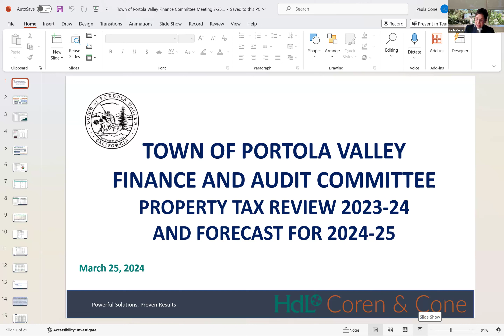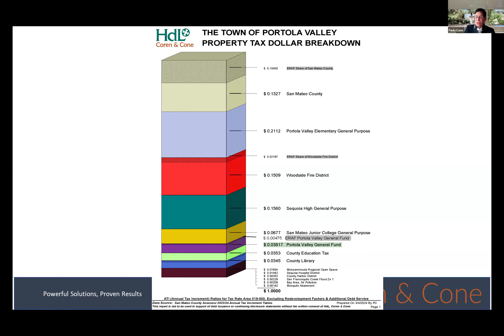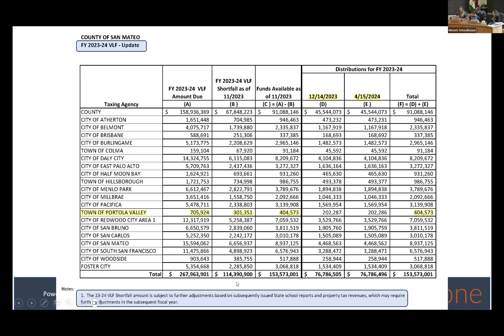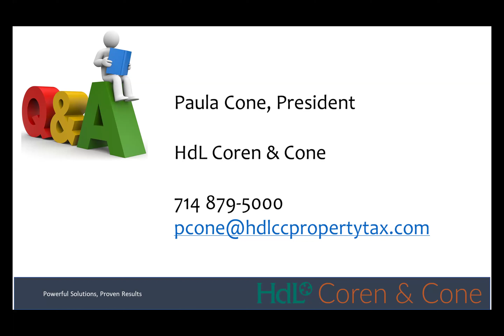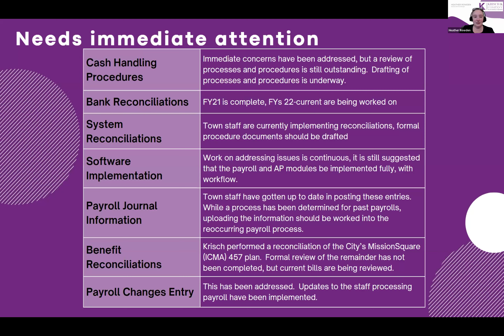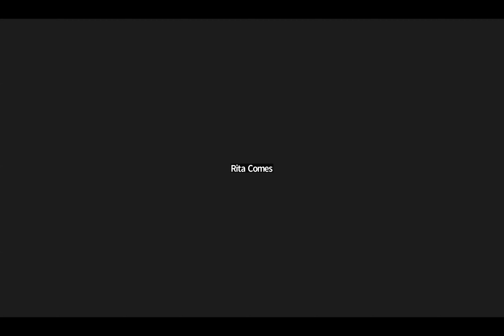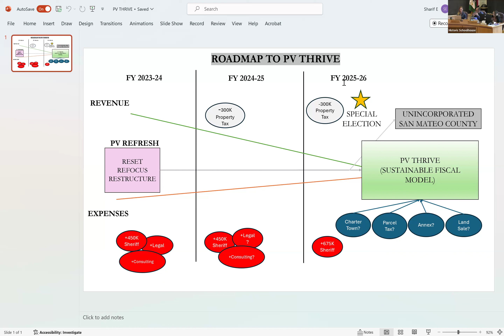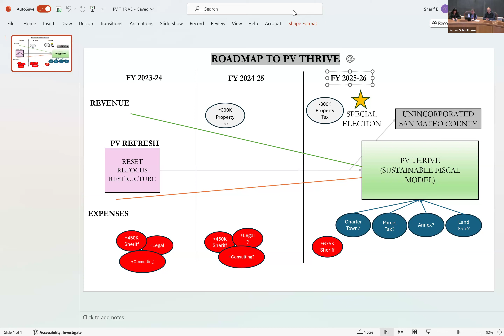Finance Committee Meeting March 25, 2024